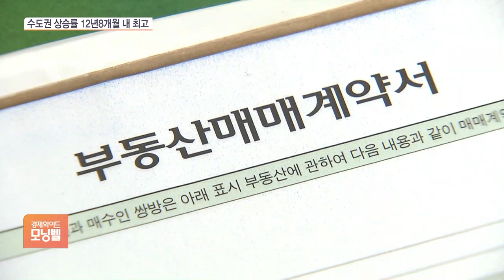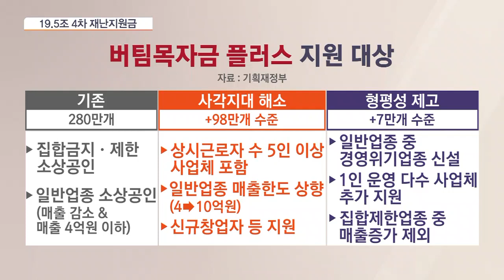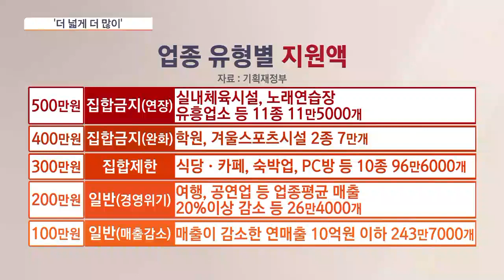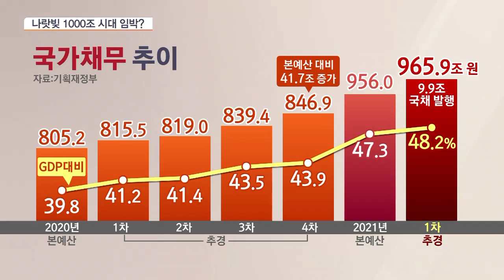[이슈분석] 역대 최대 ‘19.5조’ 투입하는 4차 재난지원금…증세론 고개 드나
■ 경제와이드 모닝벨 '이슈 분석' - 김세완 이화여대 경제학과 교수

19조5천억원 규모의 4차 재난지원금이 확정됐습니다. 더 넓게, 더 두텁게, 더 신속하게. 이번 4차 재난지원금의 목표답게 지원 대상은 대폭 늘리고 지원액 또한 역대 지원금 중 최대입니다. 이르면 이달 안에 지급할 수 있도록 국회 통과 등 남은 절차를 신속히 추진할 계획입니다. 그런데 19조5천억원 중 약10조원의 재원은 적자국채를 발행해 마련합니다. 나라빚이 는다는 얘기이죠. 이런 가운데 정부와 여당은 부인하지만 증세론도 고개를 들고 있습니다.